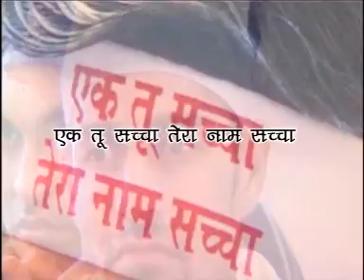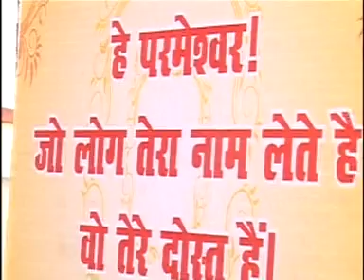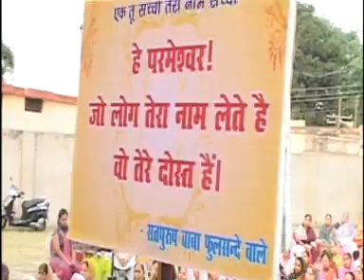क्या परमात्मा परमात्मा कहने वाले लोग मूर्ख हैं | एक तू सच्चा तेरा नाम सच्चा | गुरूजी प्रवचन